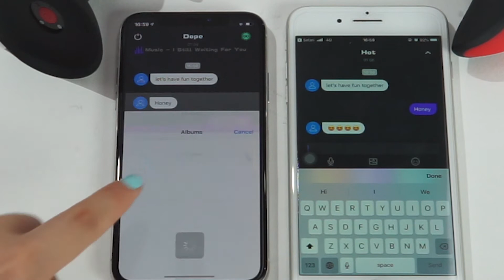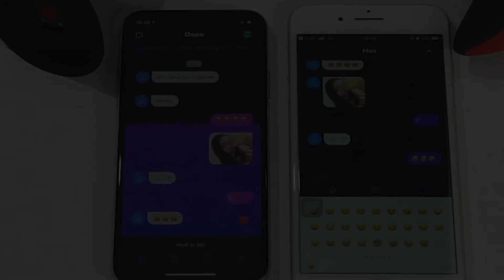How to use APP whats sense chat room function